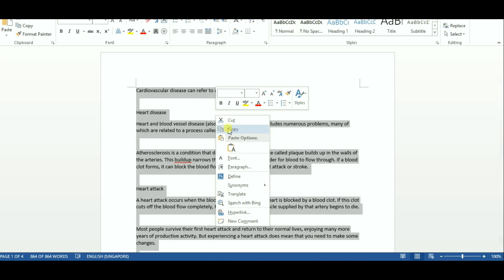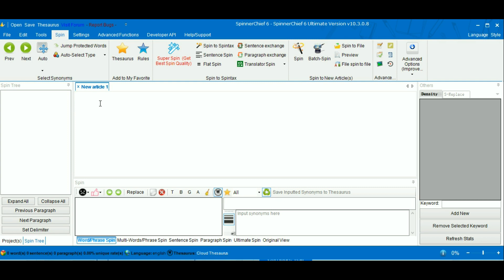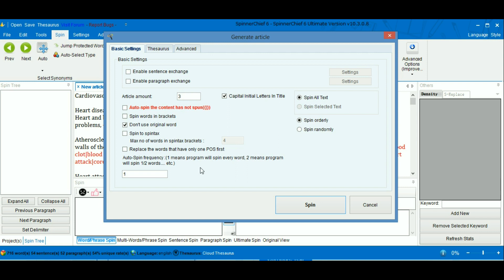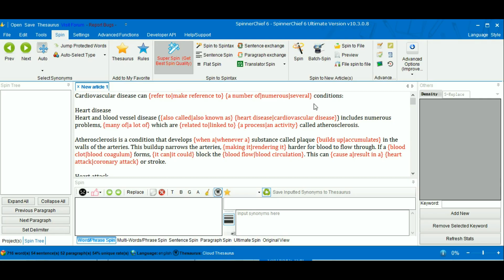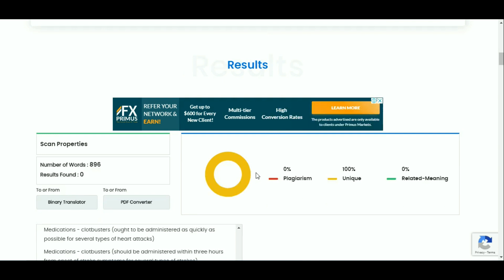Spinner Chief of Year 2025 : The Best Article Rewriter Review- How To Spin To 100% Unique Article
The best Article Rewriter in Year 2025. Check out the demo video and the testing of the uniqueness of the Article Spinner, Article Spinning, Article Rewriter, or Tool Paraphrasing.

Create content that's near human quality
Utilizing the latest leading edge Statistical Replacement Technology, Artificial Intelligence, Part-Of-Speech analysis and Emulated Natural Language methods, Spinner Chief can automatically create content that’s near human quality.

Spinner Chief has super-advanced functions such as for example auto-grammar fix, for instance it'll correct “an apple” to “an apple,” and yes it can spin “I would like to eat the apple, orange and banana” to “I'd like to consume the banana, orange and apple.” We can’t list all functions here, there are way too many to list!-But a very important factor is sure, Spinner Chief provides you with the very best rewritten article-no other spinner can do what Spinner Chief does!

We know that you would like more from your own spinner so Spinner Chief runs on the new, unique, organic and natural approach to spinning, the one that grows together with your needs. Spinner Chief‘s new method actually gets better the more it really is used. No several other spinner has it - it’s the brand new, exclusive Statistical Replacement Technology(SRT). It works in a radical new way by selecting the statistically best suited synonym for just about any word or phrase. SRT works similarly to Google Translate-you may 've got noticed Google Translate gets better over time with an increase of accurate translations. For the reason that as the net grows, the sample size for Google Translate’s database increases, therefore becomes statistically much more likely to utilize the correct wording when it translates. Spinner Chief works similarly by polling its huge Cloud Thesaurus for the statistically best synonym. As the Cloud Thesaurus grows, so Spinner Chief gets better and better at synonym replacement. Remember - it’s exclusive, don’t be prepared to see this type of technology somewhere else. ONLY with SpinnerChief!

Spinner Chief can spin the sentence, paragraph and generate nested spun article fully automatically
Using the latest Natural Language Analysis and Artificial Intelligence techniques, Spinner Chief can understand articles and rewrite paragraphs and sentences automatically, and afterwards it could spin again in word mode to create nested spun articles if you want them.

Spinner Chief thesaurus is founded on Cloud technology, it truly is created by all SpinnerChief users in fact it is improving and better each day
Over 200,000 users contribute their new synonyms to your cloud thesaurus every day; the server collects and finds the most effective synonyms, then adds them in to the Cloud, ready for other users to gain access to.

Cloud thesaurus supports a lot more than 20 languages!
Basically all main languages have already been put into the cloud thesaurus now including German, French, Spanish, Italian, Swedish and Portuguese (both Brazil and Portugal), Dutch, Indonesian, Greek, etc…

Spinner Chief Web
SpinnerChief Now Offers Both Desktop and Web Version
Now SpinnerChief could be the only spinner which includes both a desktop and a web version! The web version provides the most the functions of the Desktop version, you can both auto and manually spin in SpinnerChief Web just as you can with SpinnerChief Desktop.

With SpinnerChief Web you can now use SpinnerChief anywhere; now you can not only employ SpinnerChief all on your own windows pc, nevertheless, you can also employ it all on your own MacBook, Ipad and Android System etc. With one buy, you can utilize both Desktop and the web Version, there is no extra charge to employ the web version!

Batch-spin a sizable number of articles in minutes
The batch spin function in Spinner Chief is pretty powerful,it might spin each of the articles in almost any selected directory to new human readable and unique articles with only one 1 click!

Get hold of a SpinnerChief API Advanced Account Cost-free
After you have purchased Spinner Chief Elite or Ultimate version,we offers you a Spinner Chief API advanced account freely of charge,in order to make use of the SpinnerChief Spin function in other many third-party softwares/plugin directly such as WordPress Auto Spinner, WPRobot, GSA, SeRobot, CyberSEO, and etc